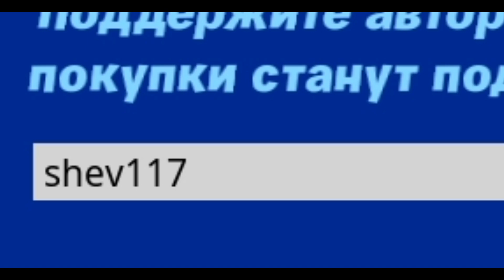ОРУЖИЕ ТОЛЬКО С NPC ЧЕЛЛЕНДЖ ФОРТНАЙТ!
💜 Тег Автора: shev117
Оружие только с НПС со @znat51
Если понравилось видео - ставь 👍 и жми 🔔
Фортнайт челлендж оружие только с НПС!